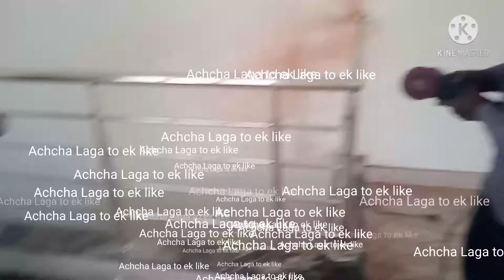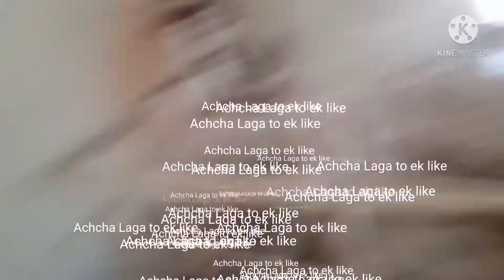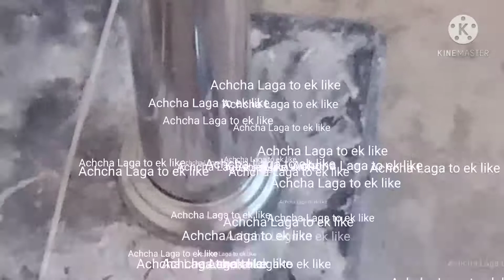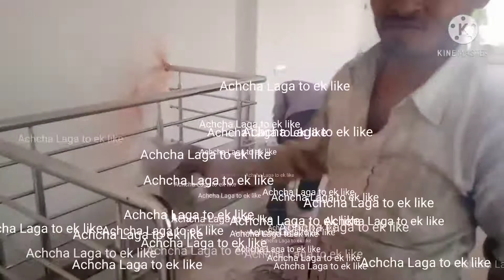simple railing Ham Aap Ko Dikha rahe hain Aise Railway Ham aapko bahut sara dikhayenge Steel mein